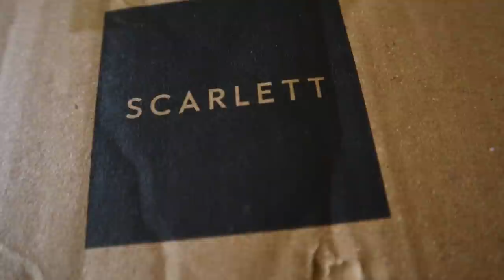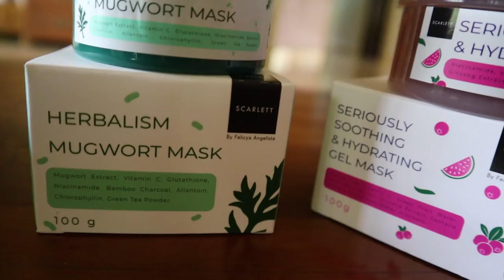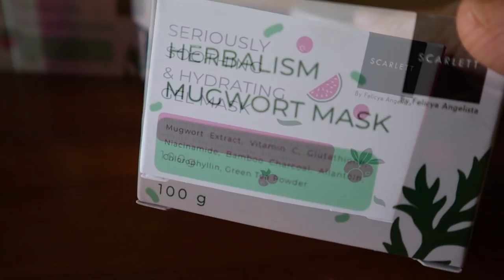KECIDUK Ternyata ini pelakunya Tamanku Rusak sampai aku Mau Nangis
makasih sudah menonton ya. semoga kalian sehat selalu

salam hijau
Prada Kalaweit

Follow IG : Pradakalaweit

Untuk pembelian  produk scarlett kalian bisa hubungin link di bawah ini :
link Scarlett Whitening

relaxing music.